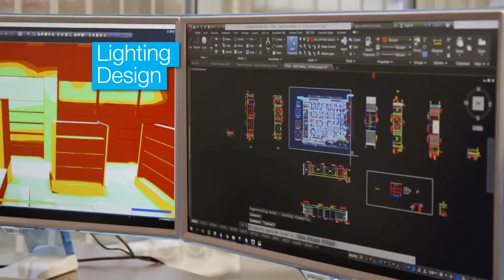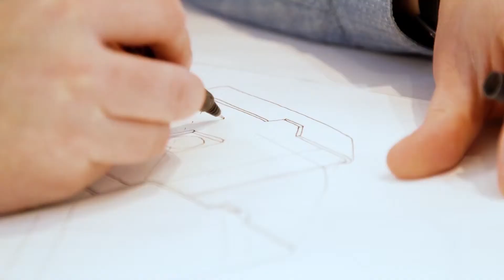TEAMSAFETY Gary Bennett, MD at Aurora Lighting reveals AXiO linear benefits at LuxLive 2017